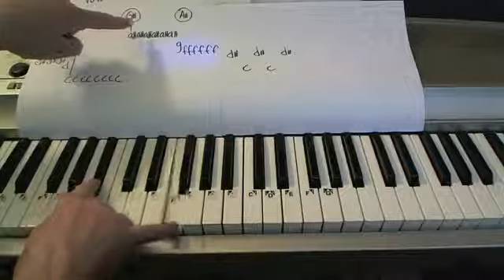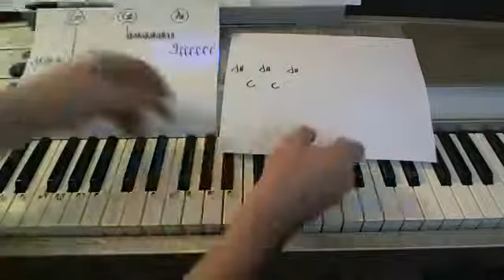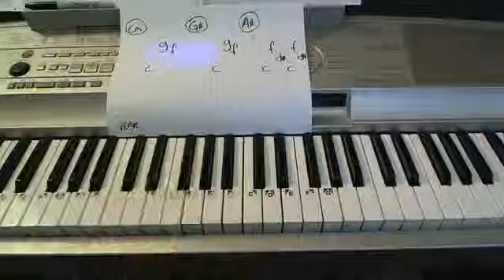Piano Lesson - As Long as You Love Me - Justin Bieber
6month money back guarantee piano ebook course. Learn the piano the right way at your own pace with no pressure 6month risk free money back